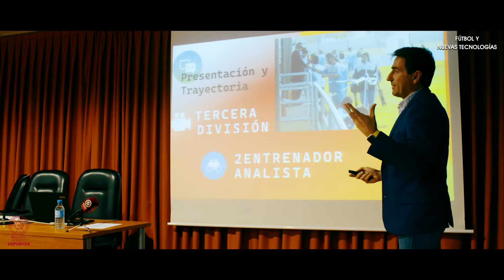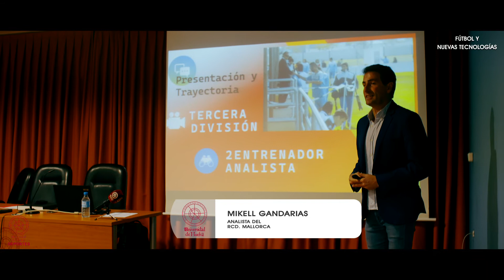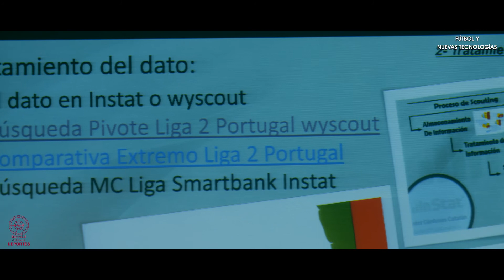JORNADA DE FÚTBOL Y NUEVAS TECNOLOGÍAS DeportesUHU